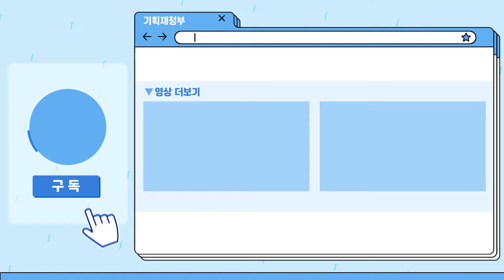국민이 직접 만들고 누리는 예산제도가 있다!? | 기획재정부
국민이 참여하고! 만드는 예산제도!
바로 ‘국민참여예산’제도인데요.

아직도 잘 모르시는 분들을 위해
특.별.편.성.된
기획재정부 국민참여예산 특집 뉴스에서
제!대!로! 알려드립니다!😎

✔️ [00:00] 특집뉴스 | 오나미 앵커가 알려드립니다
✔️ [00:22] 국민참여예산이 뭐냐구요?!
✔️ [00:43] ★인기스타★ 드론 납시오~!
✔️ [02:26] 의사VS암세포 스파링 현장!
✔️ [03:37] 고향에서 온 편지(싸우는거 아님주의)